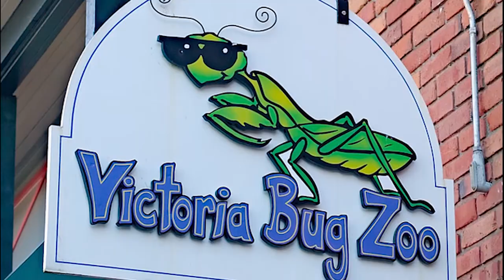KinderJet TV Victoria, British Columbia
Lots of fun to be found during a weekend in Victoria, even when the weather is not great. We explored Miniature World, Craigdaroch Castle and totem poles in Duncan, and murals in Chemainus. Plus, we found ice cream treats and bookstore shopping along the way.